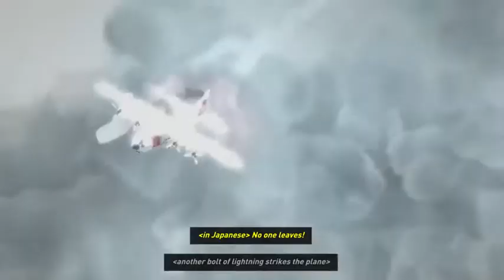Raiding Tombs w/ @Amazonagent [Hard Mode] PS4Live TombRaider - 2 / 2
This isn't my first time playing Tomb Raider, but it's the first time I'm playing the Definitive Edition on the PS4 in Hard Mode.